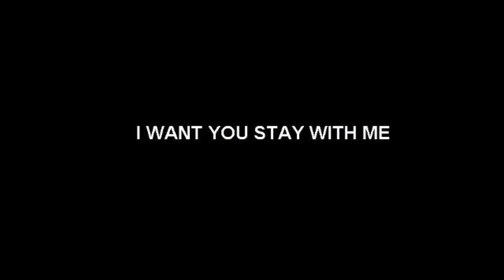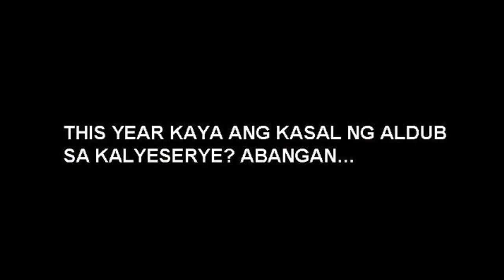ALDUB MV - IKAW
GUMAMIT PO NG EARPHONE PARA MAS RAMDAM NIO ANG MUSIC VIDEO